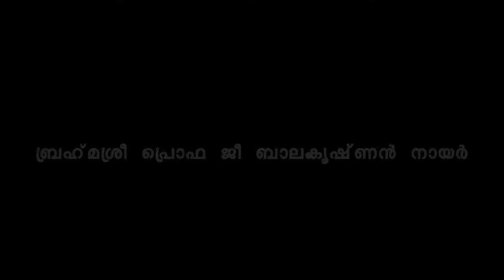Adhyatma Ramayanam - part 2 by Brahmashree Prof Balakrishnan Nair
Discourse on Adhyatma Ramayanam(in malayalam language) - part 2, delivered by Brahmashree Prof Balakrishnan Nair on 18/07/2005. Please check for more details.